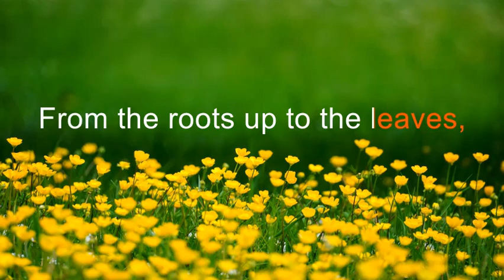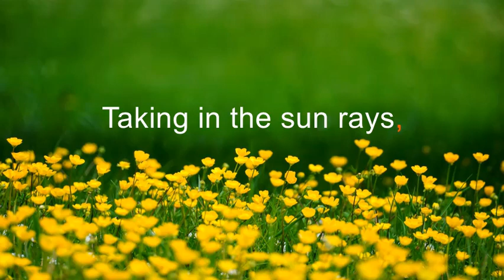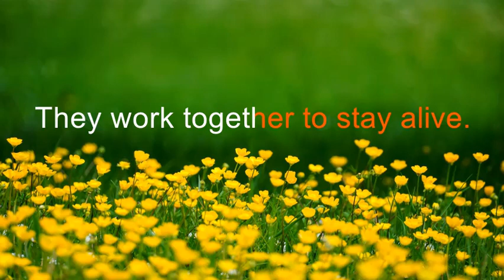Flowers, Leaves, Stems, Roots | Children's Science Song With Lyrics By Singalong School Songs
Plant song for kids! Learn about the parts of a plant and their functions - flowers, leaves, stems, roots - children's fun science song.

SINGALONG SCHOOL SONGS
Just press play and sing along with the song!
Claire Bond music - song composed and recorded by Claire Bond
Music for primary school and elementary school - children aged 4 - 11 - Reception (EYFS), Key Stage 1 and Key Stage 2.
The karaoke style lyric video makes it easy and fun for children to sing along to.

OTHER KIDS' SCIENCE AND FLOWER SONGS
Listen to some of my other songs about science:

LYRICS
Underneath the earth,
The roots spread all around,
Drawing up the water,
And nutrients from the ground,
The stem carries them on,
And holds the plant up strong,
From the roots up to the leaves,
Rising closer to the sun.

Flowers, leaves, stems, roots,
All of the parts have a job to do,
They help the plant to live and thrive,
They work together to stay alive.

Leaves grow from the stem,
And turn towards the light,
Taking in the sun rays,
And making food for life,
The flowers make the seeds,
And from them new plants grow,
And they draw the insects near,
With their bright colours on show.

Singalong School Songs - fun, original, educational songs for children to sing along to!